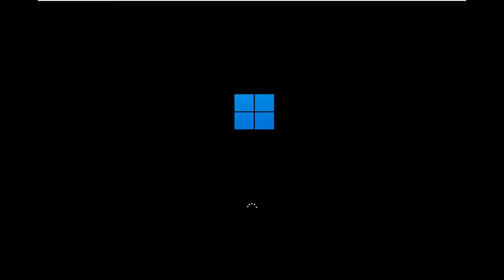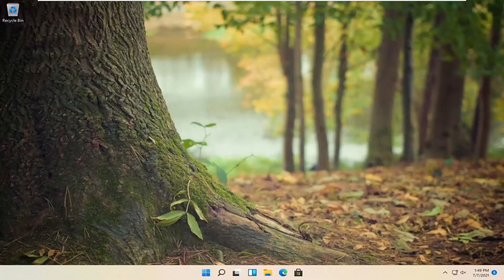How To Restart Windows 11 Computer/Laptop [Tutorial]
Restarting your computer is necessary for many common tasks, including installing new software and performing Windows Updates. Restarting your computer is also referred to as a soft reboot. This page contains multiple methods for restarting Windows.

Microsoft Windows offers several ways to shut down or restart your computer, one of which is via the command prompt.

Issues addressed in this tutorial:
restart windows 11
restart windows computer remotely

There's a right way, and several wrong ways, to reboot (restart) a computer. It's not an ethical dilemma—only one method ensures that problems don't pop up after you restart.